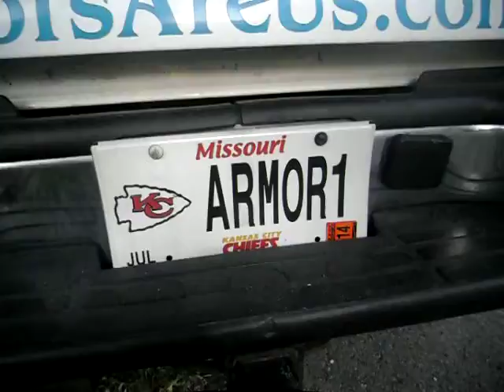ROOFSAREUS.COM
AROMR ROOFING http// Kansas City MO/KS Olathe KS Joplin/Springfield MO (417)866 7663 St.Paul MN Minneapois MN Omaho NE Oklahoma City OK . Filmed By Shawn Obermann